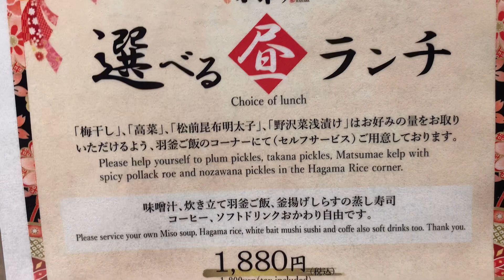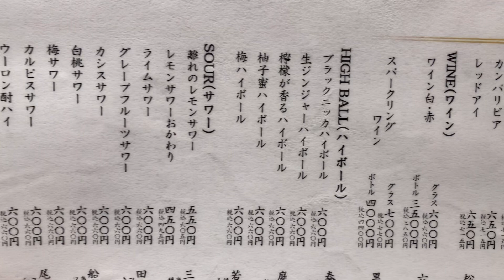福岡 中洲川端にある小野の離れでランチ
アラフィフおやじが福岡の中洲川端にある小野の離れでランチを食べた動画です